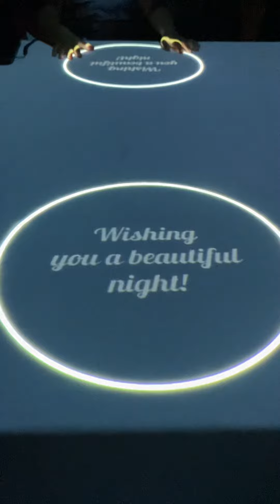& The Winner Is!!!